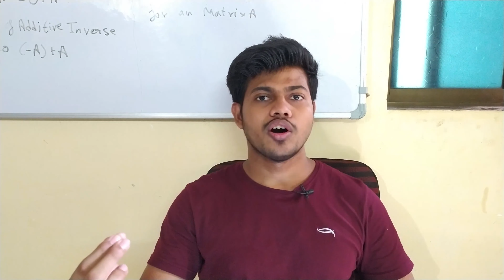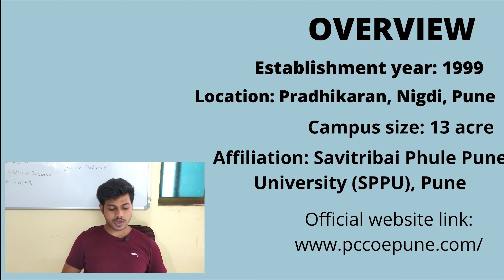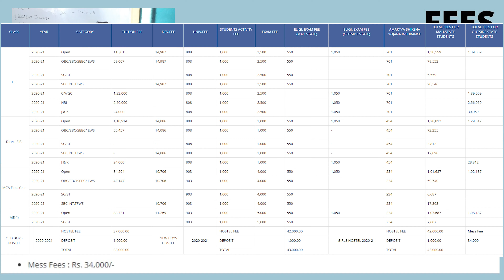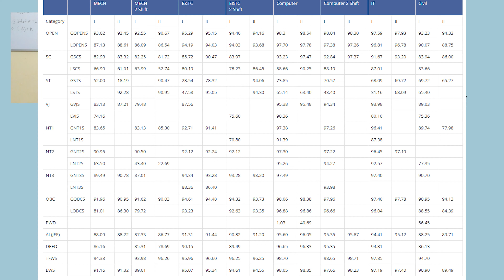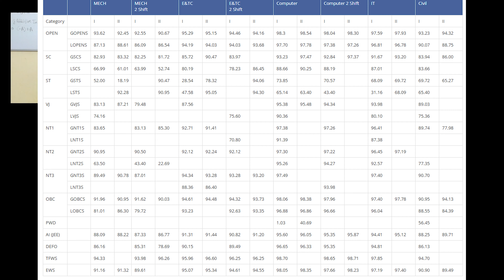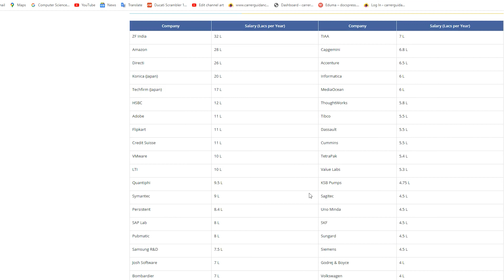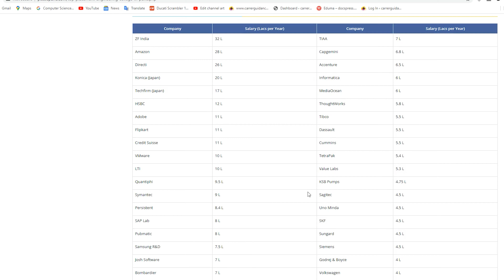Pimpri Chinchwad college of engineering Pune 🔥❤| pimpri chinchwad college of engineering review😱🔥❤❤😎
MHT CET : 2021 | How to Prepare for MHT CET 2021 | Crack MHT CET 2021🔥🔥🔥🔥 | by rohit kharwar

My Gear:
Cheap Mic
Wireless Mic
Sasta Tripod
Mehenga Tripod
Hard Disk
Softbox Light
Ring Light
Green Screen

Macbook Pro